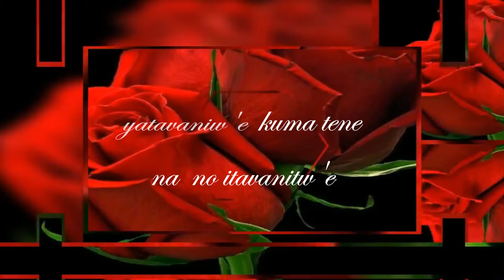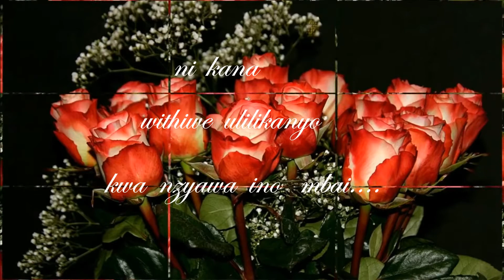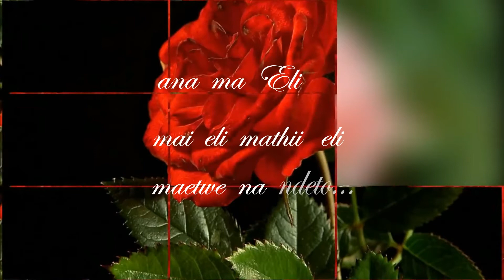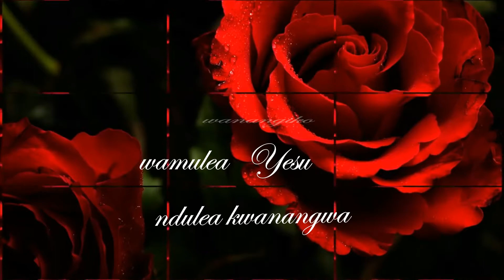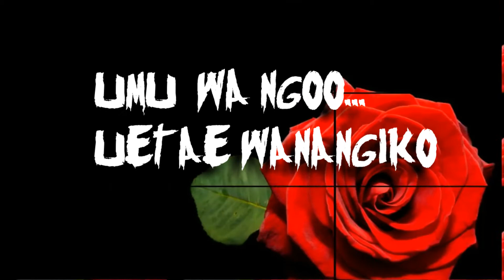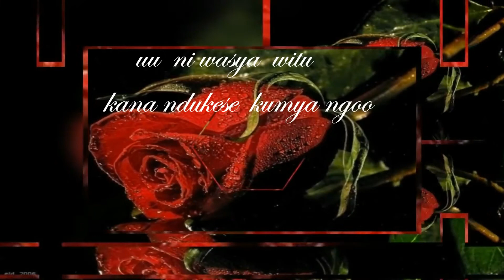MATHUNYA MA NDUME OFFICIAL LYRICS BY JAMES KALUNDU